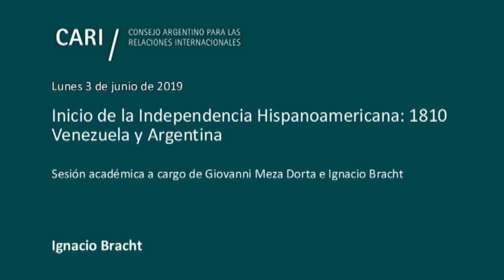2019-6-3 Independencia Hispanoamericana: 1810 Venezuela y Argentina - BRACHT - PARTE 1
Inicio de la Independencia Hispanoamericana: 1810 Venezuela y Argentina

Sesión académica a cargo de Giovanni Meza Dorta e Ignacio Bracht

Presentación y palabras introductorias a cargo del Embajador Eduardo Sadous, Director del Comité de Asuntos Asiáticos

Giovanni Meza Dorta / Sociólogo egresado de la Universidad Central de Venezuela (UCV), con estudios de doctorado en Ciencias Sociales en la misma Universidad. Profesor en la Escuela de Estudios Políticos de la Facultad de Ciencias Jurídicas y Políticas de la UCV. Dicta seminarios en la escuela de filosofía en la facultad de humanidades de la UCV. Posee amplia experiencia en la investigación y docencia en las áreas de sociología, historia y ciencias políticas. Estudioso de la obra del Generalísimo Francisco de Miranda, precursor de la independencia Suramericana, sobre la que ha publicado diversas monografías. Profesor de seminarios en el área de posgrado, facultad de derecho y ciencias jurídicas de la Universidad de El Salvador en Buenos Aires

Ignacio Bracht / Licenciado en Historia por la Universidad del Salvador. Integra diversas instituciones académicas, entre otras es miembro de la Academia Argentina de la Historia, de la Academia Argentina de Artes y Ciencias de la Comunicación, del Consejo Argentino de Estudios Económicos, Jurídicos y Sociales, del Observatorio Argentino de Comunicación Social. Actualmente integra la Comisión de Biblioteca del Jockey Club de Buenos Aires. En 1989 integró la Junta Ejecutiva de Repatriación de los restos del Brig. Gral. Juan Manuel de Rosas. Ha desempeñado la docencia universitaria en la Universidad del Salvador y en la Universidad Católica Argentina. Es autor de libros, artículos y trabajos de investigación histórica que ha publicado en medios periodísticos nacionales y revistas especializadas. Ha colaborado en la creación de UVENAR, Unión de Venezolanos en la Argentina